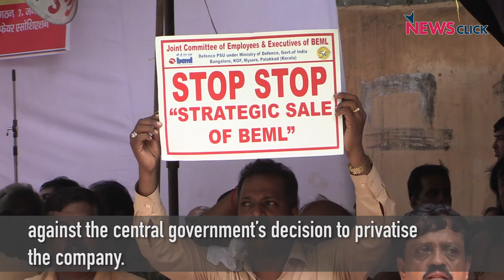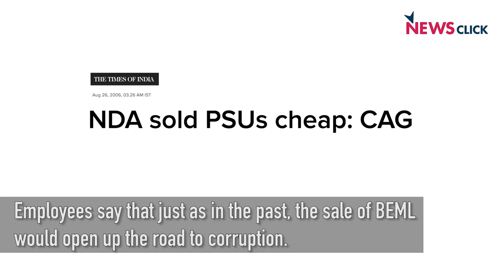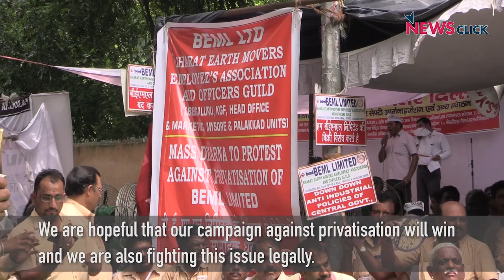BEML Employees' Protest Against Defence Privatisation Reaches Delhi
Hundreds of employees of the Bharat Earth Movers Limited (BEML) from various parts of India held a two-day protest at Jantar Mantar in New Delhi against the BJP-led central government's decision to privatise the Defence Public Sector Undertaking.

The employees, who travelled to Delhi all the way from Bangalore, Mysore, Palakkad and Kolar Gold Fields for the dharna, said that BEML's privatisation will open the door for massive corruption, just as in the case of many other privatisation deals in the past.